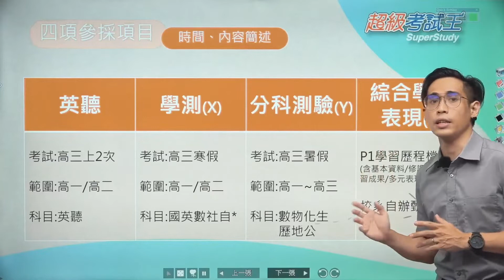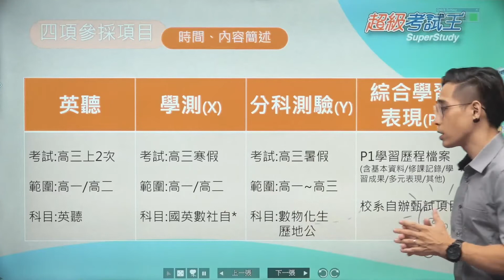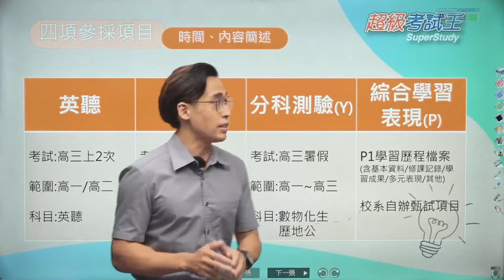大學入學的四項參採成績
超級考試王專辦│國中•會考•高中•學測•分科測驗│線上學習
學習模式彈性▸線上學習、到班視訊學習、個別指導(專門校)